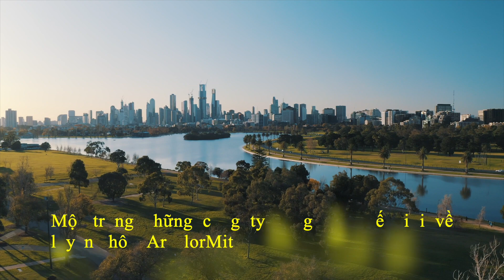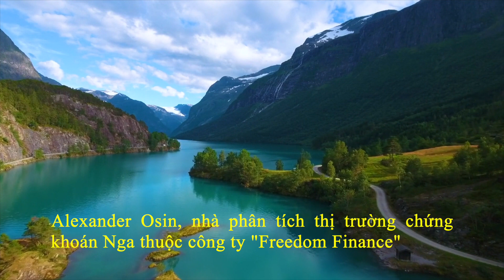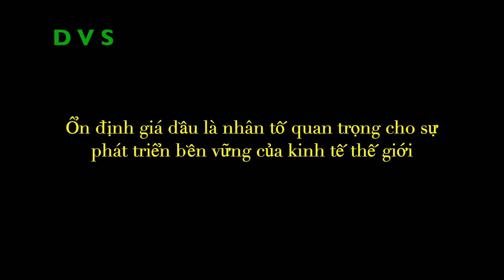Nga Dồn Dức Ngăn Thảm Hoạ - Lạm Phát Toàn Cầu Tăng Mạnh Khiến NHTW Đau Đầu .. | DVS Vlog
Ông Putin phát hiệu lệnh đanh thép: Nga dồn toàn lực, quyết ngăn thảm họa toàn cầu bằng mọi giá!

Gần đây, giá dầu đã leo thang và tăng lên mức cao nhất kể từ năm 2014 đến nay.

Tại phiên giao dịch trên sàn London ngày 11/10, giá dầu thế giới đã tăng mức kỷ lục. Giá dầu thô tham chiếu Brent đã tăng 2,7% lên hơn 84,59 USD/thùng. Đồng thời, giá dầu WTI của Mỹ đã tăng 3,6%, lên 82,17 USD/thùng. Riêng từ đầu tháng 10/2021 đến nay, giá dầu trên thị trường thế giới đã tăng từ 8 - 10%. Đợt tăng giá lần này giống như tháng 10/2014.

- Lạm phát cao trên toàn cầu đang khiến NHTW các nước “đau đầu” như thế nào?